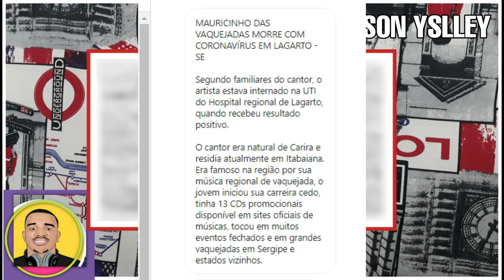MORRE O CANTOR MAURÍCINHO DAS VAQUEIJADA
MORRE O CANTOR SERGIPANO DE VAQUEIJADA LEANDRINHO,MAIS UMA VITMA DO COVID-19 .